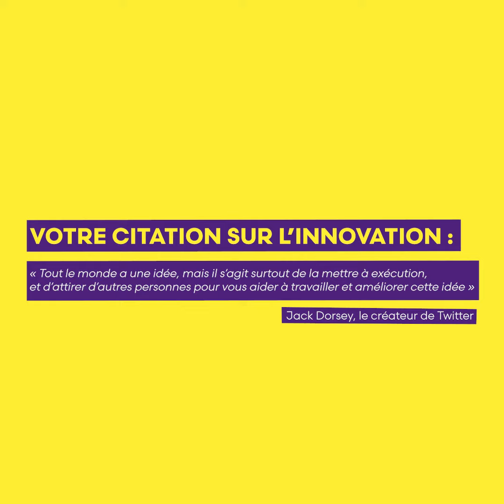Jean-Christophe REPON vice-président du CCCA-BTP parle des Trophées de l'innovation du WinLab'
🚨 Jean-Christophe REPON vice-président du CCCA-BTP et président de la CAPEB donne sa vision des Trophées de l'innovation du WinLab'
🏆 0:05 Pourquoi les Trophées de l'innovation du WinLab' ?
💡 0:18 Innover c'est quoi pour vous ?
📈0:30 Comment anticiper l'évolution des métiers ?
🚧 0:48 Une innovation marquante dans le BTP ?
🏫 1:03 Quel CFA du BTP en 2030 ?
📌 1:15 Votre citation sur l'Innovation